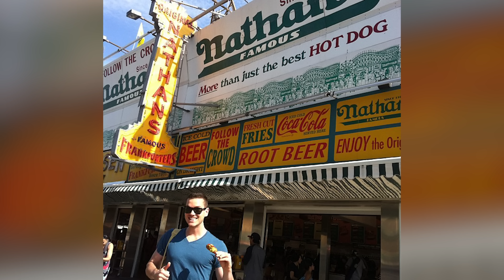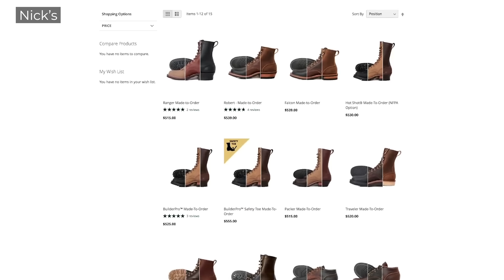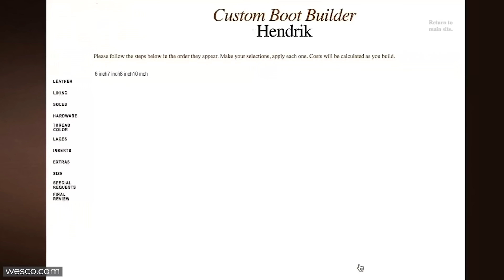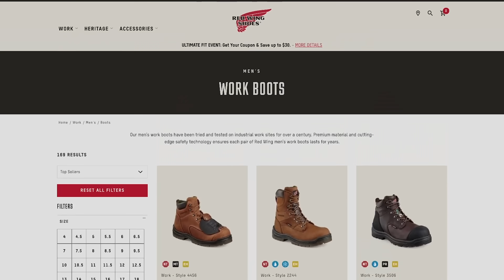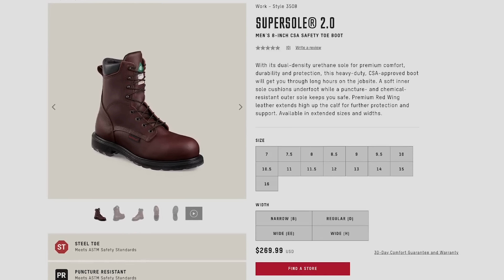THE 10 BEST AMERICAN MADE BOOTS (with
More than ever, people are valuing the craftsmanship of boots that are made in the USA, so we decided to come together with Trenton & Heath to produce this list of the best American boot brands. Half of the list is brands that make all their boots in the US, the other half is brands that make plenty of their boots in the US but not technically all of them. In either case, it's an American owned company you can be proud to support.

00:00 How we came up with the list
02:06 Best High End Boot: Alden
03:24 Best Value: Parkhurst
04:37 Most Durable: Nick's & White's (tie)
06:25 Most Customizable: Wesco
08:11 Best Leathers: Truman Boot Company
09:42 Red Wing
11:30 Thorogood
13:15 Chippewa
14:08 Thursday Boot Company Vanguard
15:08 Allen Edmonds